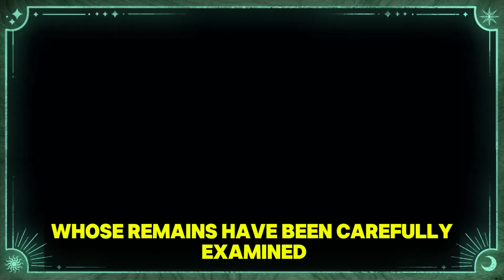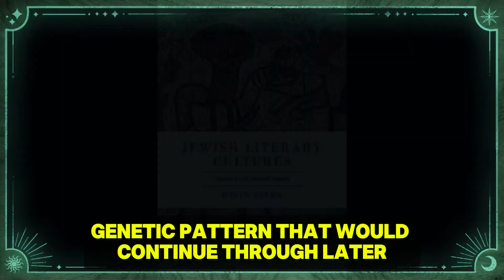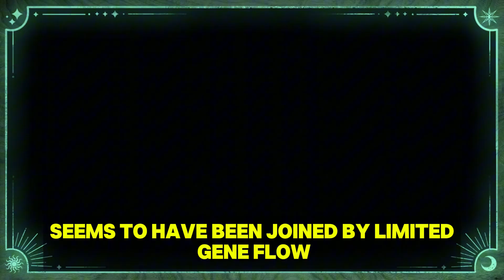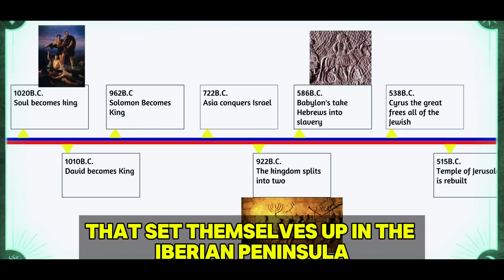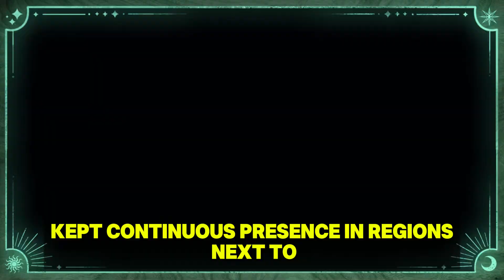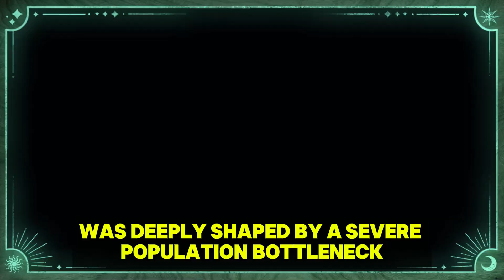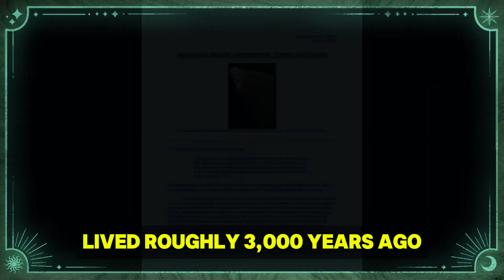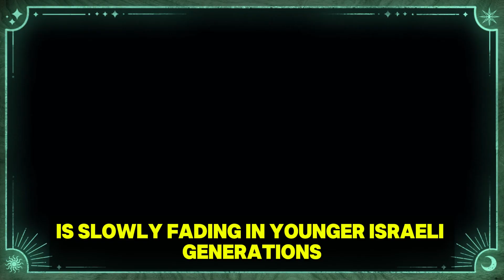“Scientists Reveal the Shocking Genetic Origins No One Told You About!”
“Scientists have uncovered shocking secrets about human genetics that could change everything we thought we knew! From hidden ancestry to surprising DNA discoveries, this revelation will blow your mind. Watch now to see the truth behind your genes!”

Human genetics secrets,
Shocking DNA discoveries,
Hidden ancestry,
Genetic origins revealed,
Science breakthroughs,